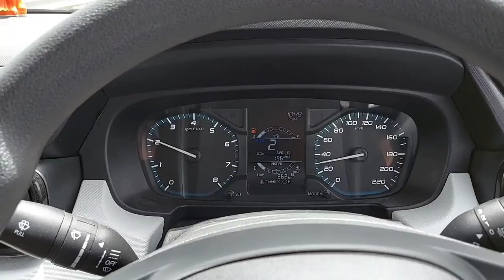इसकी brakes तो यार... एक बार जरूर देखना । Tata Punch Brake Test । Shocking results🤐